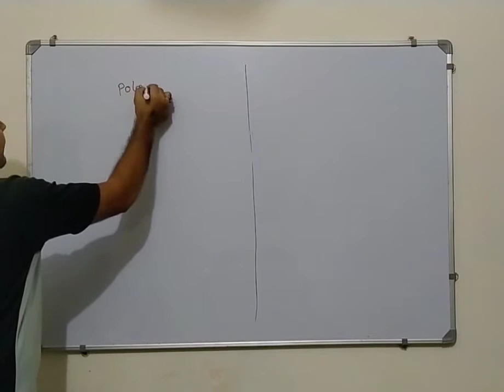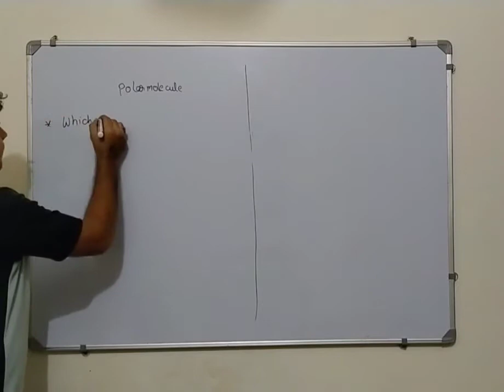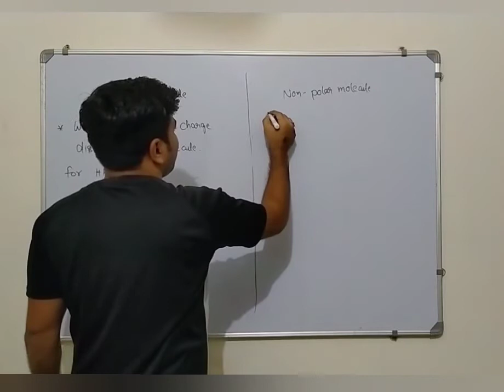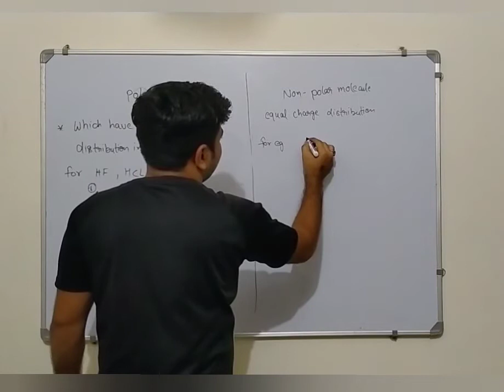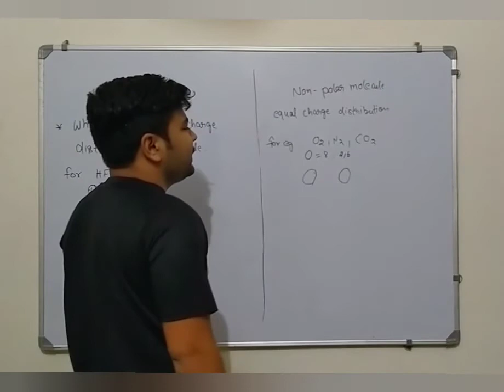polar /non polar molecules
what is polar /non polar molecules